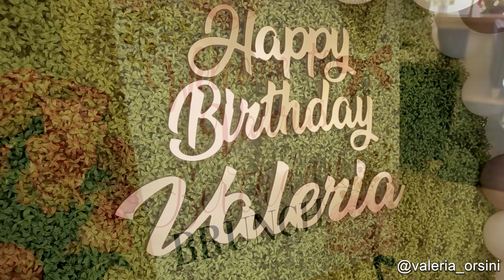Valeria Orsini | My Birthday Brunch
Hey guys join me on my special born day, my birthday! I'm so grateful and blessed to be surrounded by such amazing human beings and have the privilege of calling them family and friends. Feeling extra happy because of all of you. I receive so much love and support from you guys on the daily. It truly means the world to me to just affect one person in a positive way. So sharing my intimate moments with you guys is just natural at this point. We've been on this journey together. To the ones that show me love from the bottom of my heart, thank you. I LOVE YOU!

Follow Valeria Orsini